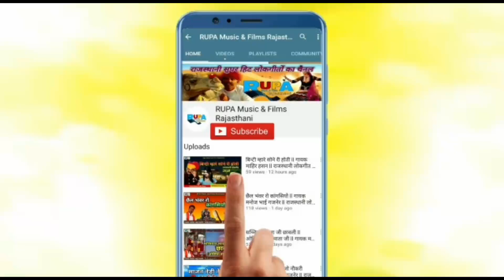नखत बन्ना ने धावे जारा दुख मिट जावे ll नखत बन्ना की छावली ll गायक मनोज भाई गजनेर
Producer : Shyam Lal Chhimpa

Title :
नखत बन्ना ने धावे जारा दुख मिट जावे

Lyrics : नखत बन्ना की छावली

गायक : मनोज भाई गजनेर

Singer :
Manoj bhai gajner